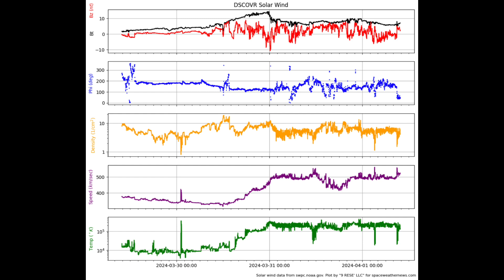Earthquake Watch, Solar Forcing Underestimated | S0 News Apr.1.2024